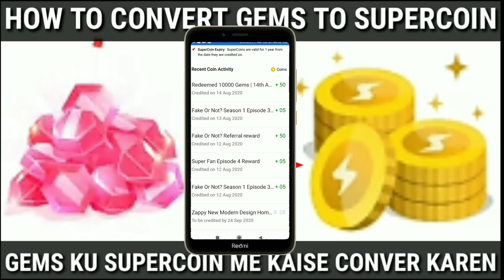How to convert gems to supercoin | how to get free flipkart supercoin